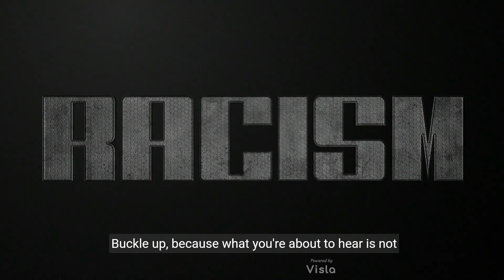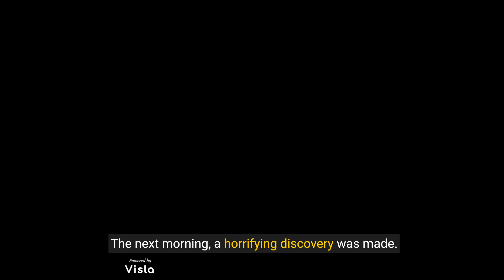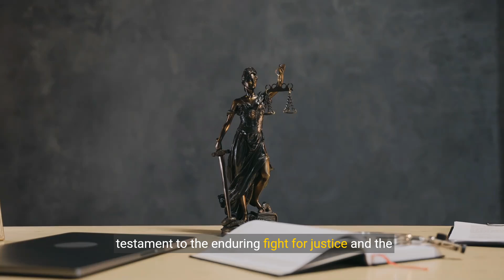The Shocking 1913 Murder of Mary Phagan: Injustice, Lynching, and Legacy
In 1913, the brutal murder of 13-year-old Mary Phagan shocked Atlanta and set off a chain of events that would expose deep-rooted prejudice in American society. This compelling story delves into the mysterious murder, the controversial trial of Leo Frank, and his tragic lynching. Discover how this case revealed the dark side of justice and ignited the fight against anti-Semitism and for civil rights in America. Join us as we explore one of history's most infamous murder cases and its lasting impact on society.

💡 Key Takeaways:

The role of media in shaping public opinion during the trial
The influence of anti-Semitism on the legal proceedings
The formation of the Anti-Defamation League
The case's impact on the American justice system

Your support helps us bring more stories like this to light.

Mary Phagan murder case, Leo Frank trial, historical crime stories, 1913 murder mystery, controversial trials in history, anti-Semitism in America, civil rights history, true crime documentaries, famous murder cases, wrongful convictions, history of lynching, National Pencil Company murder, Atlanta historical crimes, impact of anti-Semitism, justice system reform

The murder of Mary Phagan and the trial of Leo Frank, how anti-Semitism influenced the Leo Frank case, the 1913 Atlanta murder that shocked the nation, historical injustices and their impact on civil rights, unsolved historical crimes and their lasting legacy, the role of the Anti-Defamation League in combating prejudice, famous historical trials and their influence on modern justice, detailed analysis of the Mary Phagan murder case, the legacy of Leo Frank's wrongful conviction and lynching